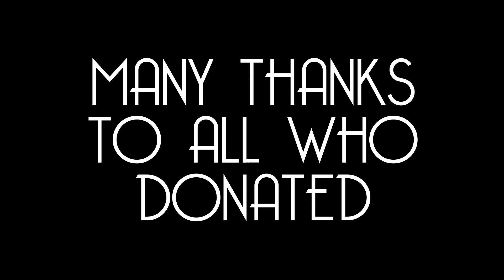The Shaving Of The Beard - James Ball - The Beard Band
Recently shaved off my beard for The Dystonia Society..

Cheers to @manwithsound for filming it